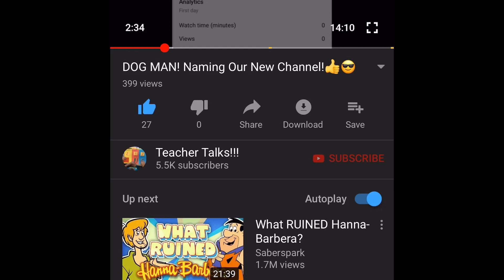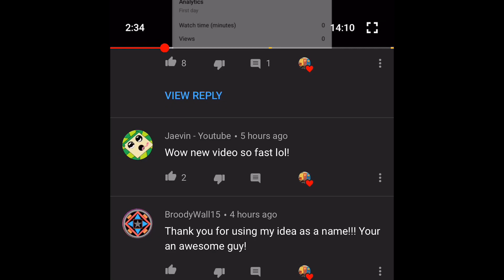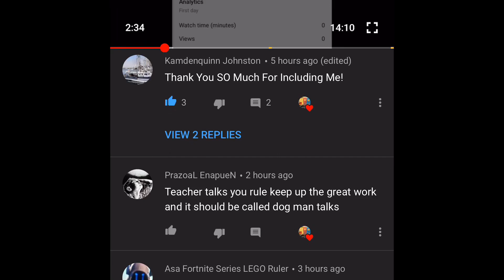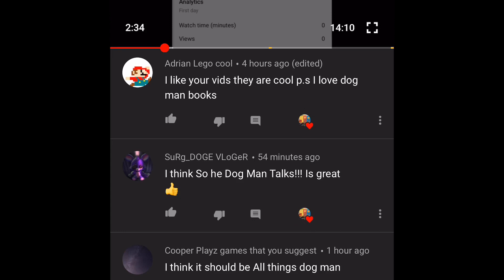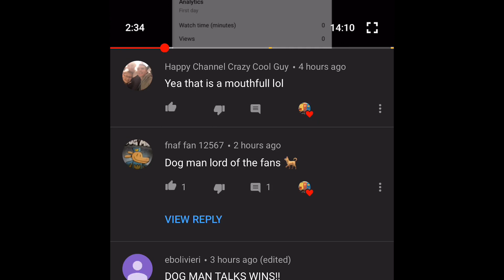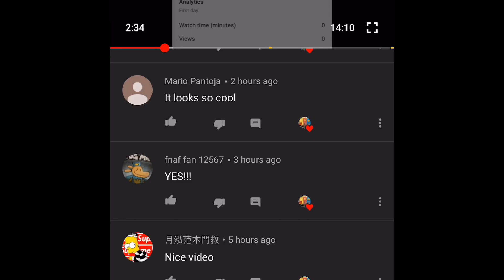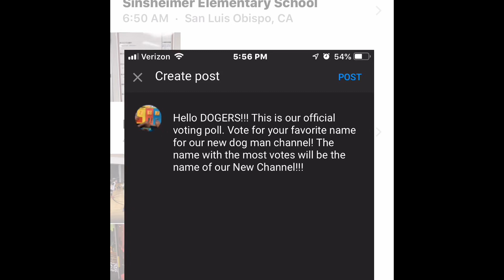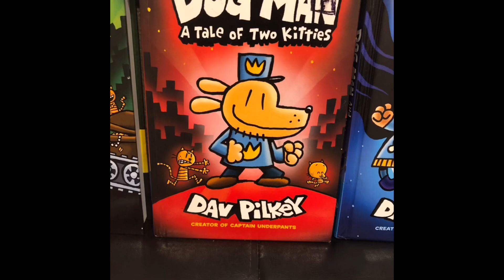DOG MAN - Are You Ready to NAME OUR NEW CHANNEL?!!!👍😎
Hi guys welcome back! In today’s video I discuss the most popular names for a new dog man YouTube channel, give several shout outs, and let you know what’s our next steps towards making our very own dog man channel!

Hi guys! I have the most exciting news! Especially if you’re a dog man fan! I’ve decided with your help to make another channel 100% dedicated to dog man! I’ve also decided that you the viewers/subscribers will get to decide the name of the channel, or profile picture, and any other big decisions! Let’s do this!

Check out Dav Pilkey’s  Instagram account at petey_haw_haw

PURCHASE THE NEW DOG MAN!!!⬇️
DOG MAN #7 FOR WHOM THE BALL ROLLS
DOG MAN # 6  Brawl of the Wild
Dog Man Lord of the Fleas #5
DOG MAN #4
DOG MAN #3
DOG MAN #2
DOG MAN #1
SPECIAL EDITION DOG MAN
LED LIGHT STRIPS
Popular Grade 1-6 Books Series⬇️
Dog Man Series 1-8
Ricky Ricotta’s Mighty Robot Hardcover
Ricky Ricotta’s Mighty Robot Paperback
Captain Underpants
Big Nate
Bad Guys
I Survived
Press Start
Bad Kitty
Who Would Win?
Diary of a Wimpy Kid
Fly Guy
Calvin and Hobbes
Pete the Cat
Magic Treehouse
Owl Diaries:

⬇️Awesome Math Game:⬇️
4-way count down